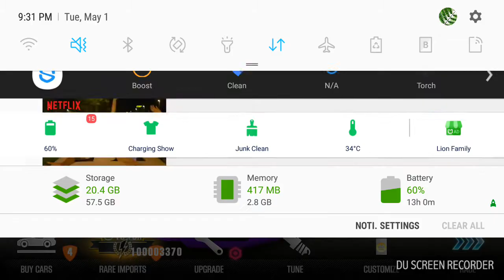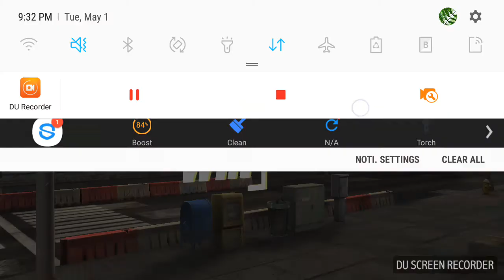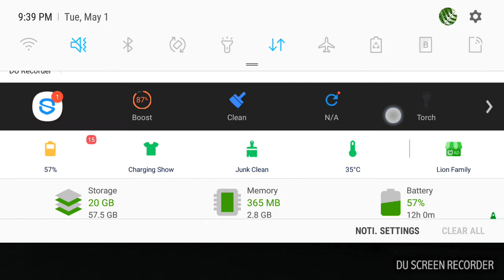CSR2: Lamborghini Huracán Coupé & LB Huracán Coupé [All Stage 6 & Fusion Parts] [+9xx Evo Points]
My Fusion Parts on Stage 1-6 is not maxed out yet, but I have a lot of fusion parts. Its a test.

DISABLED COMMENTS!